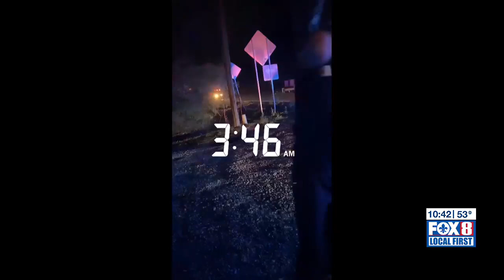Multi-parish police chase ends with New Orleans teen dead, another injured